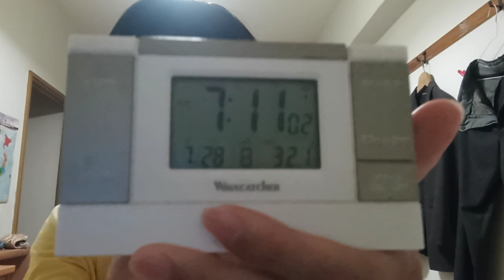KVID3184、阿部詩選手と他のオリンピック出場選手へのメッセージです。２０２４年７月２８日様々な事を話していますが、説明欄も見て下さい。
冷静に試合だけを見ると、相手選手は実績が有る、技ありを取られているのでカウンター狙いしか向こうは無かったのでは。と、普通に考えている部分も有ります。しかし、、、自然と髪の毛を染めているからそうなっているとも思うのです。畳の上に上がった瞬間からです。髪の毛を染めていなかったら永山選手の様の冷静沈着でいられたかもしれません。それなら冷静に勝ちに行っているかもしれません。他の競技の選手でもその傾向は見られます。今はその悲しみから解放されるように願っています。それは苦しみも伴っていますから。（ともなって）